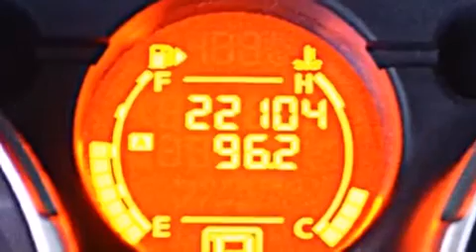2010 Nissan Rogue Hiale Fl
We have been honored to serve the Miami FL area , we promise that your experience at our dealership will exceed your expectations ! Year : 2010 Make : Nissan Model : Rogue Engine : Gas I4 2.5L/ Trans . : Automatic Exterior : Indigo Blue Metallic Miles : 22,008 Interior : Black Stock : 53452 OffLeaseOnly Miami 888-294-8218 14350 NW 56th Ct.